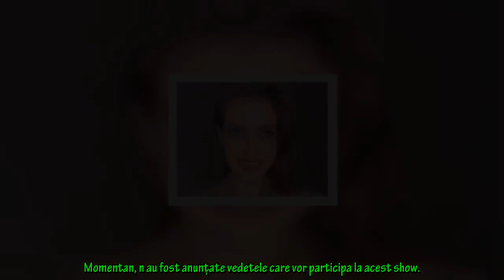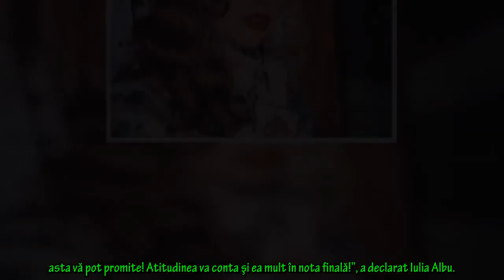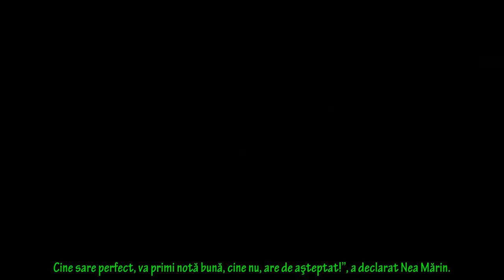Jurați Splash!Vedete la apă.Iulia Albu va face parte din juriu alături de Jean de la Craiova și Nea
Jurați Splash! Vedete la apă. Iulia Albu va face parte din juriu alături de Jean de la Craiova și Nea Mărin